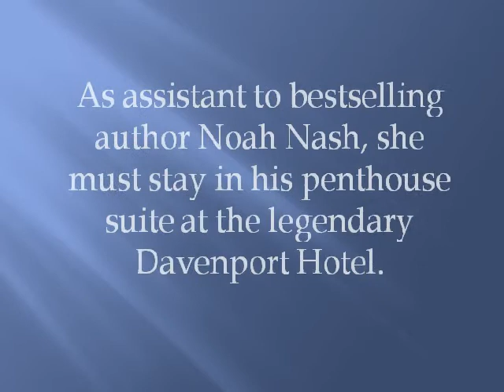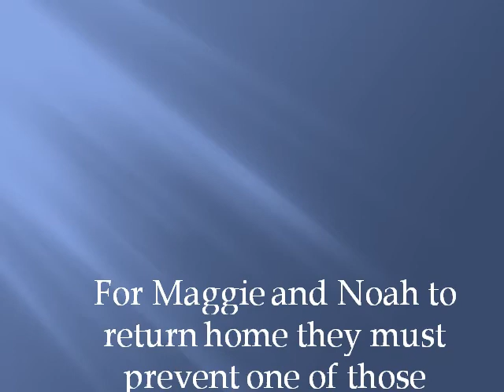Zenith Rising by Marilyn Campbell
Book One in the Crystal Island Series by Marilyn Campbell

For more information and other books by Marilyn Campbell go